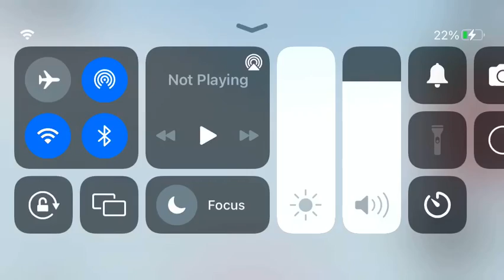POV: Ur Falling